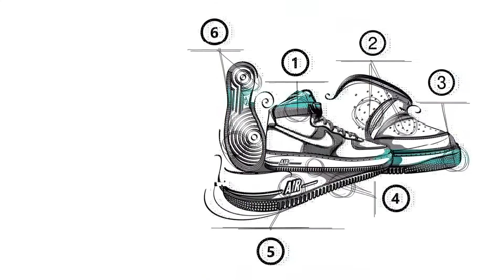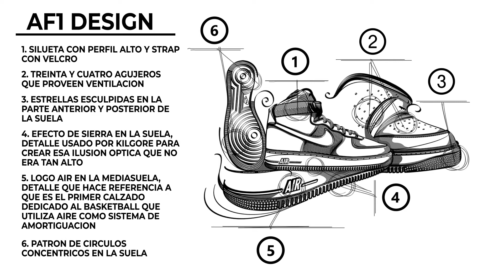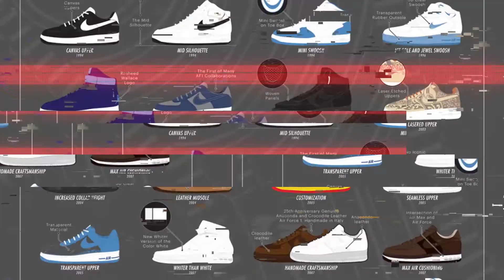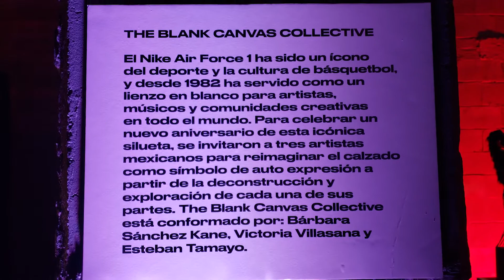NIKE AF1 HISTORIA & BATTLEFORCE CDMX 2018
Lanzado en 1982 y con miles de ediciones en su existencia, el AF1 es una de las siluetas ICONICAS de NIKE, conoce mas de las historia del AF1 y como celebramos este 2018 a este clásico dentro del BATTLEFORCE CDMX 2018

Muchas gracias por su apoyo y no olviden “USAR SUS KICKS”….
Editor Gráfico: Paul Guzmán

Beats  Prod. By Napé